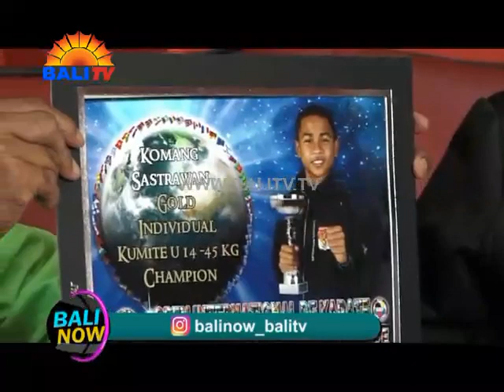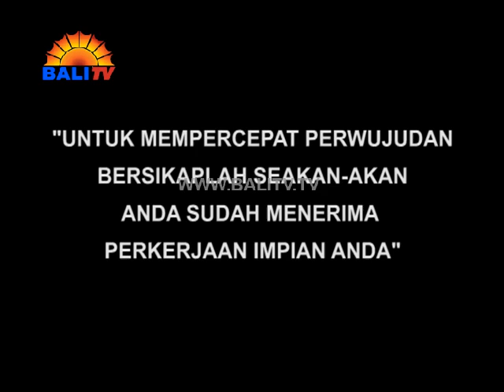BALI NOW 21 DESEMBER 2018 - KOMANG SASTRAWAN & PEMUDA DESA MANUKAYA